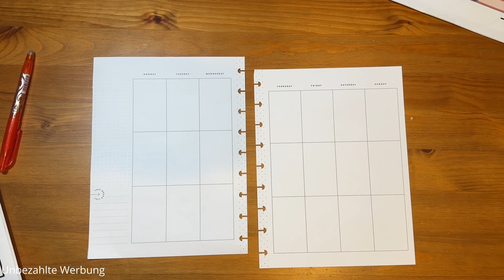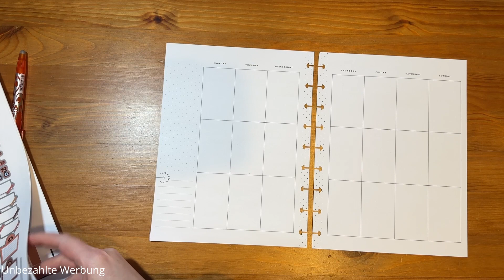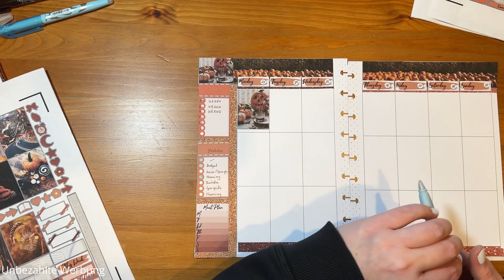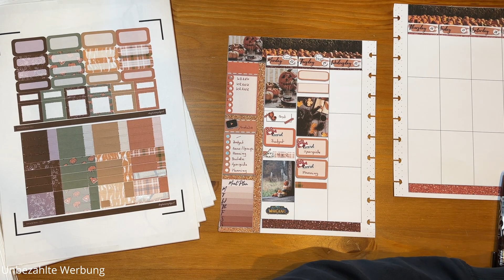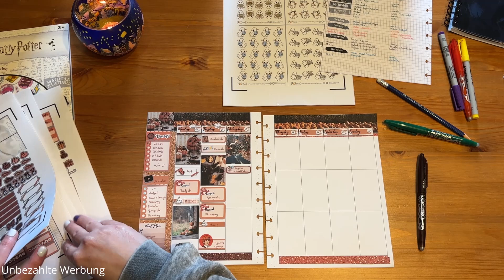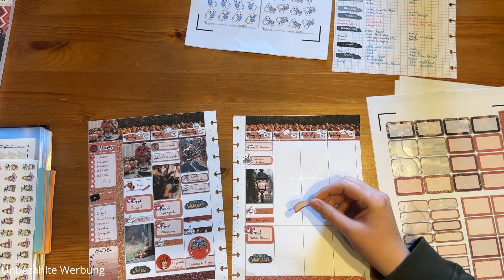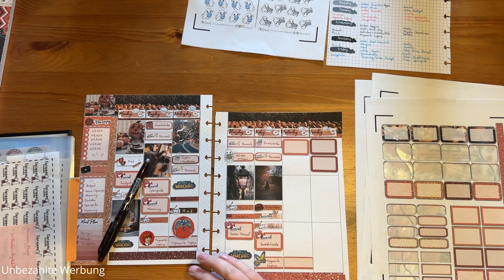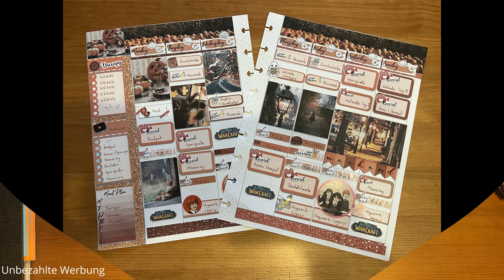Plan with Me - Happy Planner (4. Oktober-Woche)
Happy Planner Links

Etsy-Shops  - Weekly Sets / Sticker Sets / Planner Sets